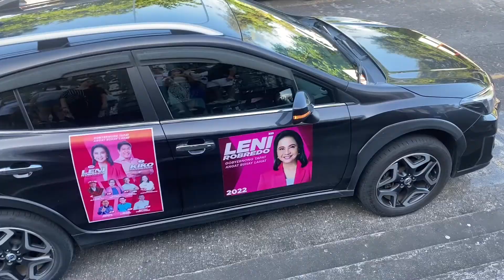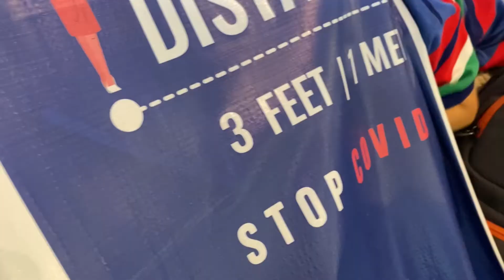Video Diary 16: Albay Visit with Family || 30 April - 2 May 2022